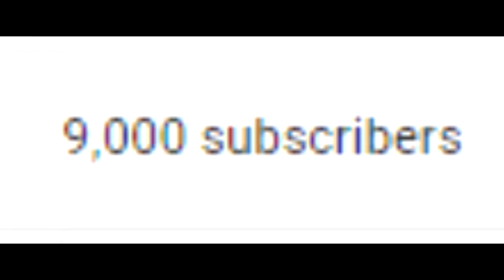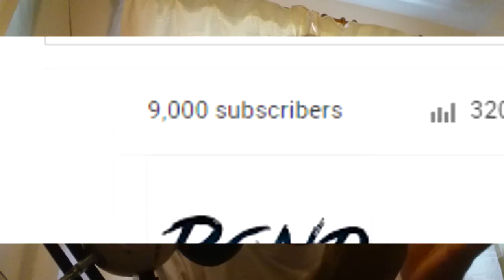IT'S OVER 9000 w/FACECAM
9000+ LEGENDS!